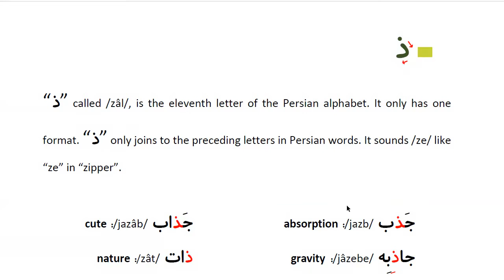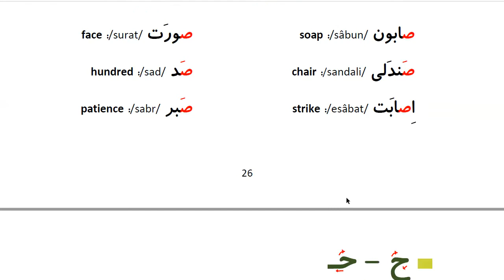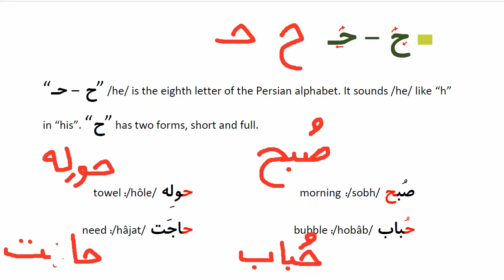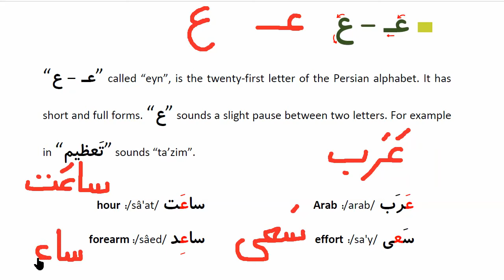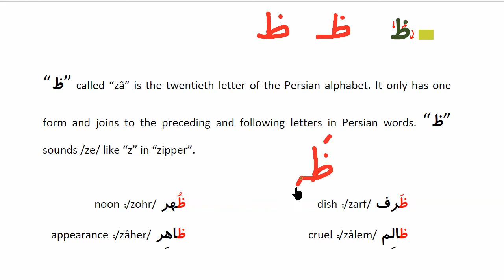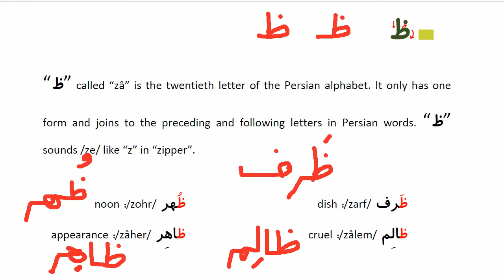Learn to Speak Persian FAST: For Beginners - Lesson 1 - Persian Alphabet - Part 5